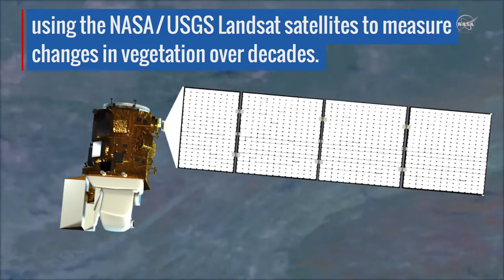Short Test Video 11 At 30 Seconds